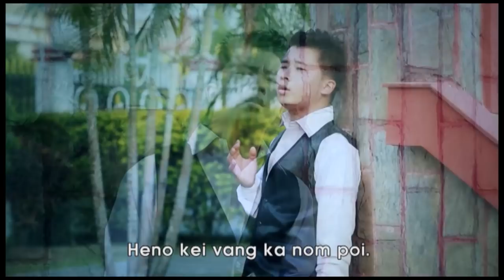Kuki Talkshow John Guite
© Reproduction  of this video in any form  without permission shall be violation of copyrights .